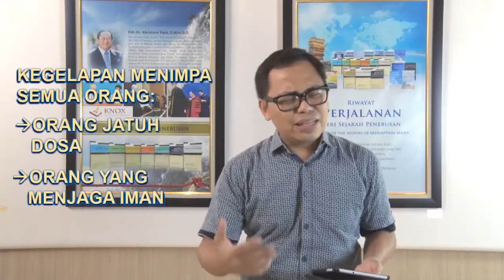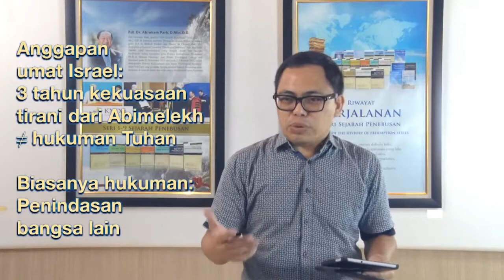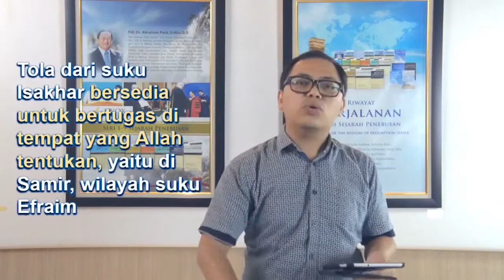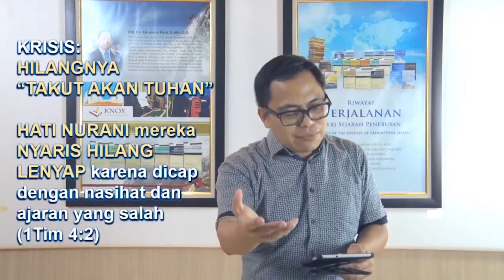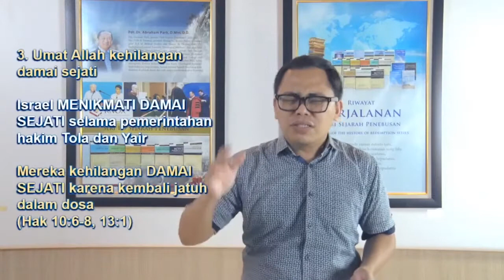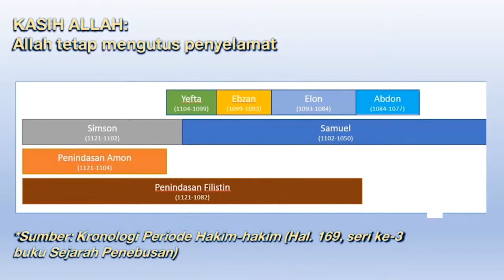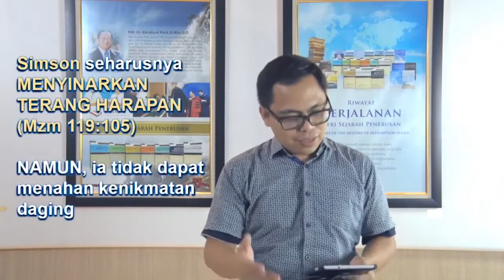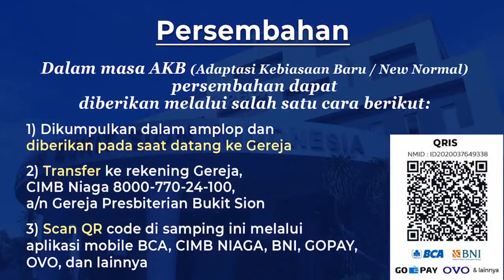[GPBSI] Hope in The Midst of Darkness (3) True Peace - Evangelist Yudie Lengkong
[Gereja Presbiterian Bukit Sion Indonesia] History of Redemption Book 3 - Bible Study | Live Streaming - July 13, 2020
Title : Hope in The Midst of Darkness (3): True Peace
Speaker : Ev. Yudie Lengkong

GPBSI Worship Services Schedule :
Sunday, 10:45 AM (Morning Service)
Sunday, 2.30 PM (Afternoon Service)
Saturday (first week of each month), 4:45 AM (Dawn Service)

GPBSI Bible Study Schedule :
Monday : 10.00 AM
Thursday : 10.00 AM
Friday : 10.00 AM

Mount Zion Jakarta Church Bible Study LiveStreaming